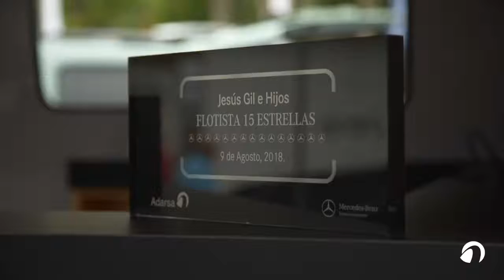ADARSA Flotista con Estrella